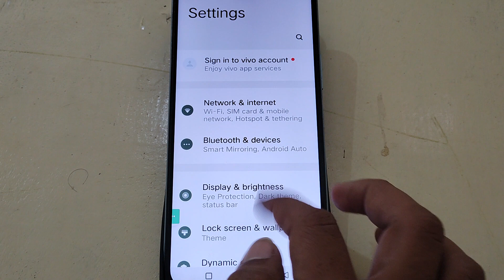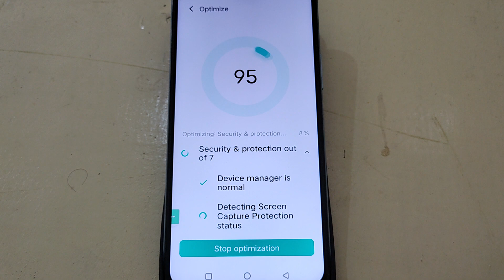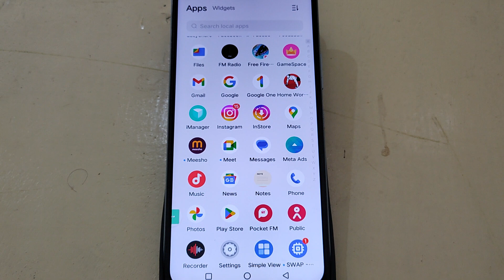Vivo V27 5G me storage kaise badhaye kare, how to increase storage in Vivo V27 5g